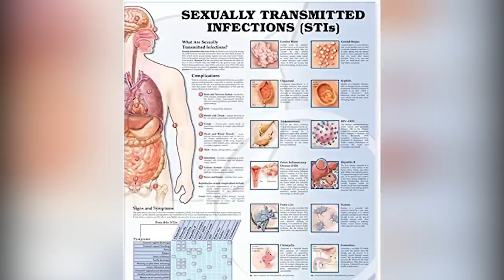Subtle Messages You Missed in SpongeBob